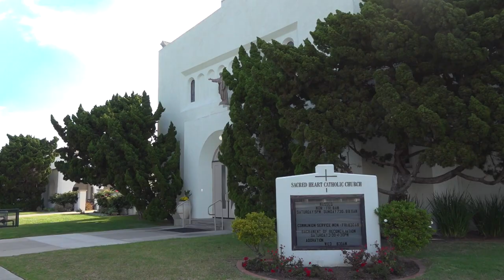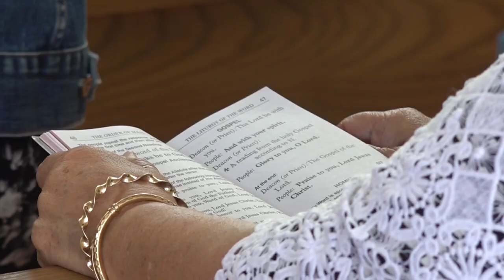San Diego parishioners honor newly named Cardinal McElroy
San Diego parishioners who gathered Sacred Heart Catholic Church in Coronado for a consistory party say it's an incredible day watching Bishop Robert Walter McElroy elevated to Cardinal.

“This is a historic day for the Diocese San Diego,” said Father Michael Murphy, Sacred Heart Catholic Church, Coronado

In a consistory party, parishioners watched in awe as Pope Francis elevated Cardinal McElroy.

This marks the first time a San Diego bishop was named a Cardinal in a holy ceremony at the Vatican.